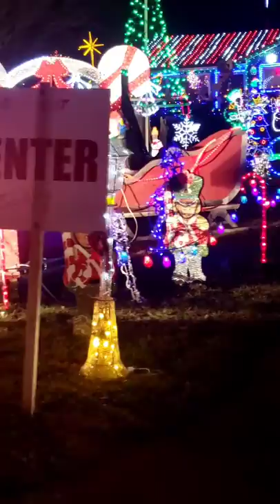Covid Chritmas. Enjoying some Christmas lights in a near by community. 🎄🎅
Great to see so many people in the Chistmas mood with all these beautiful lights.  kids had a great time.